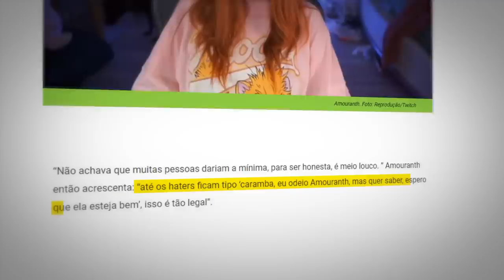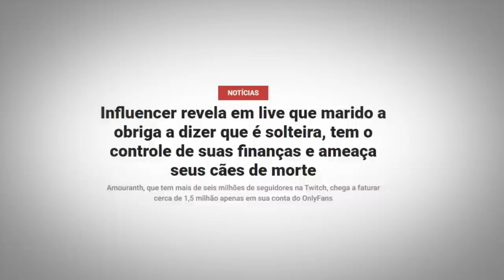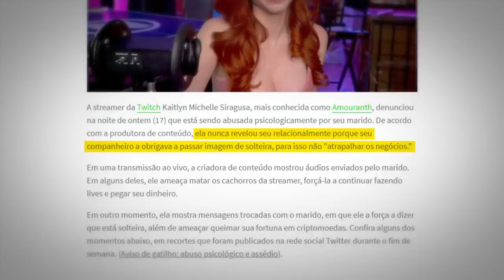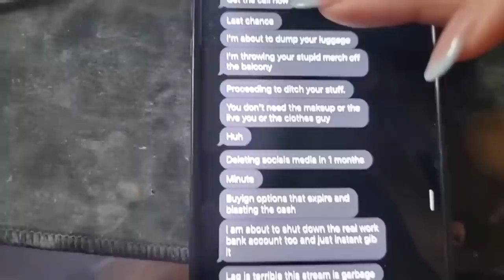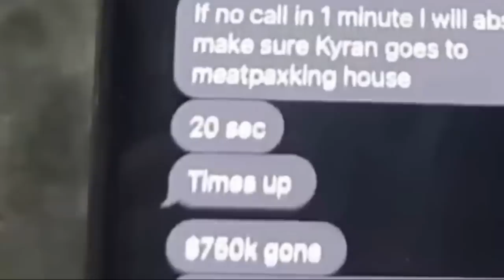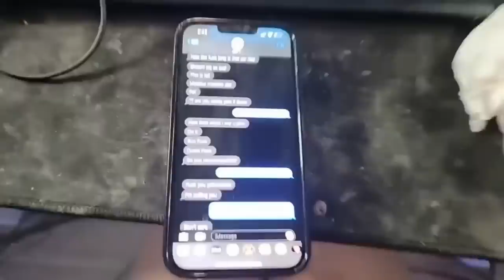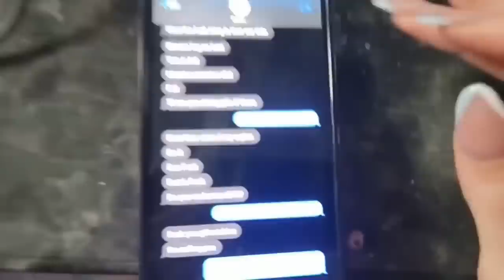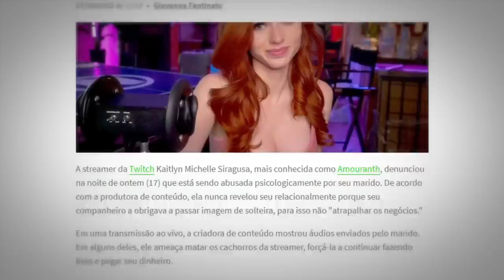INACREDITÁVEL... (Amouranth, OQ ACONTECEU?)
Bora jogar World of Warships? Usa o código BRAVO durante o registro para ganhar brindes ABSURDOOOS.

O MARIDO OBRIGAVA ELA A FAZER LIVES... (Caso Amouranth)

Esse vídeo é sobre a Amouranth, uma streamer muito famosa